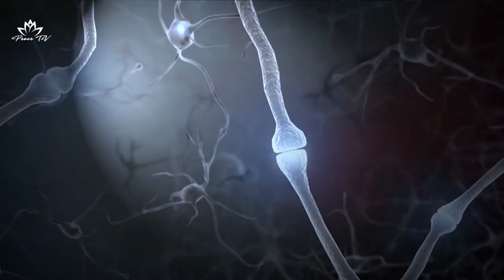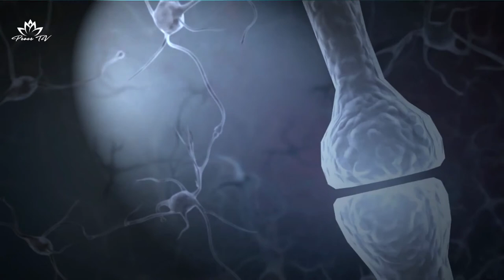HEMI SYNC DEEP HEALING SESSION THETA 6.3HZ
Hemi-Sync, short for Hemispheric Synchronization is a scientifically based “audio-guidance” technology that uses sound to influence brain wave activity. It operates through a generation of complex, multilayered audio signals, which work together to create a resonance that is reflected in unique brain wave forms characteristic of specific states of consciousness.

The result is a focused, whole-brain state known as hemispheric synchronization, or “Hemi-Sync®,” where the left and right hemispheres are coherent. The synchronization induces a 'frequency-following response that  evoke relaxation, sleep, flow state, learning and memory. In addition, helping those with physical and mental difficulties, and altered states of consciousness.

Brainwaves can be altered by various external stimuli. Auditory stimuli, especially music, are among the most interesting. Although the theta rhythm is usually observed in drowsiness and the states of low-level alertness. A very specific type of theta referred to as “frontal midline theta” can be observed during various tasks such as mental calculation, super learning, working memory, relaxation, and meditation. Further, Theta Brain Waves are associated with early stages of sleep, spiritual experience or high-creativity. Accessing your Theta Brain Waves means having a deeper emotional connection with yourself.

In this video you'll find an ambient meditative 6.3Hz (Theta) Binaural Beats. No background sounds Theta waves only.

The theta brainwave has a frequency of 3.5 to 7.5 Hz and is classed as “slow” activity.

THETA Frequency
Theta State is a state of deep relaxation. It is used in hypnosis and during REM Sleep. The brain waves are slowed down at a frequency of 4-7 cycles per second. Theta is the first stage/phase when you dream or lucid dreaming where you connect with the superpowers of your subconscious where are you manifest reality.

🎧 Headphones are required for maximum results 🎧

Many groups of people that experience Theta Waves include:  people who meditate, people who are extroverted, children, artists, and inventors. Meditation can allow you to tap into you your Theta Brain Waves quickly and experience a deeper connection with your subconscious. It has been documented that Theta Brain Waves also occur in extroverts when they communicate and during emotional bonding.

⚠️ Important Medical Warning ⚠️

If you are using a pacemaker, or if you have had or are prone to seizures, or are epileptic, then brain entrainment technologies (included in many of the recordings available on this channel), should only be used with permission from your Medical Doctor.

Theta brainwaves are typically more predominant amongst those with ADD, therefore using products that stimulate theta brainwaves is not recommended for people with ADD. If you have been diagnosed with ADD or think that you may have this disposition, please only use our theta brainwave producing recordings* with the permission and care of your  Medical Doctor.

🌟 Brainwave Frequencies 🌟
- 4Hz: Supercharge
- 4.5Hz: Shamanic state of consciousness
- 5Hz: Less sleep required, Relaxation
- 6.3Hz: Out of Body Experience, Astral Projection
- 7.5Hz: Creative thought for art, invention, music
- 7.83Hz: Grounding Schumann Earth Resonance
- 3-8Hz: Deep relaxation, Meditation, Lucid dreaming, Creativity
- 4-7Hz: Inner peace, Emotional healing

- Delta wave – (0.1 – 4 Hz)
- Theta wave – (4 – 7 Hz)
- Alpha wave – (8 – 15 Hz)
- Mu wave – (7.5 – 12.5 Hz)
- SMR wave – (12.5 – 15.5 Hz)
- Beta wave – (16 – 31 Hz)
- Gamma wave – (32 – 100 Hz)

Relax 🛀🏽 | Sleep 💤 | Study 📖 | Focus 📷 | Meditate 🧘🏼‍♀️

Leave a comment to help us continue to create better content.

Peace to all, namaste!
Peace RTG